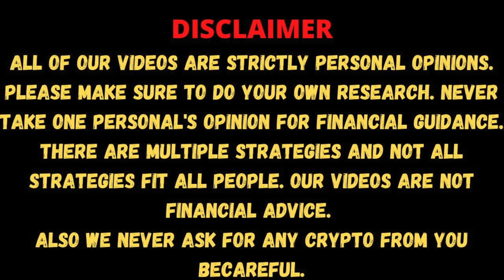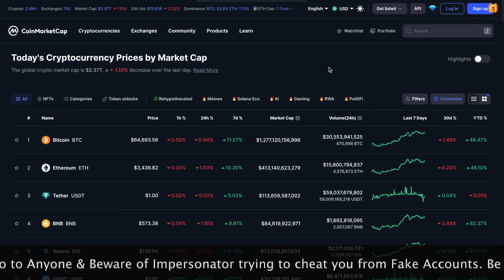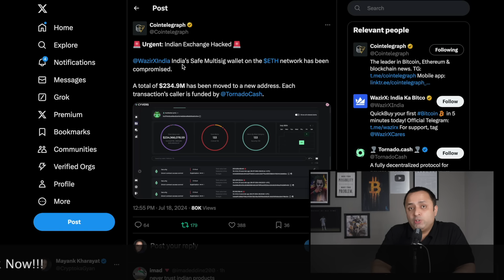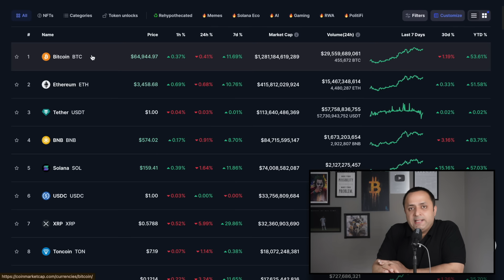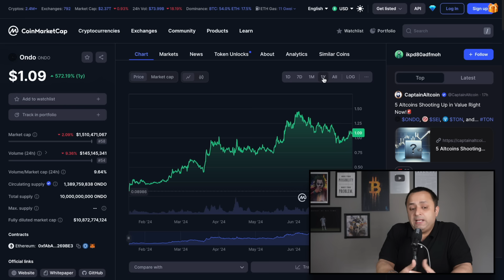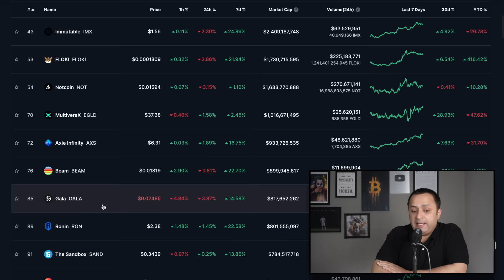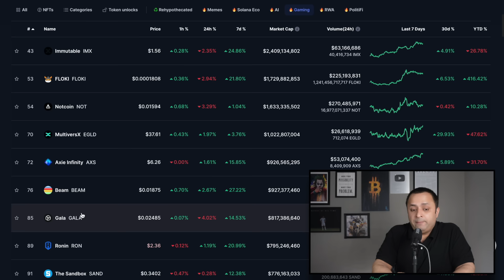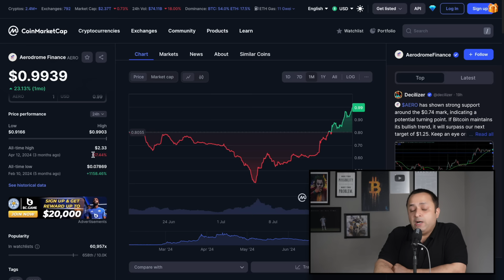🔥 5 ALTCOINS I bought जो दे सकते है MASSIVE RETURNS 2024-25 Bull Market में 🚀| 20-50x Return Crypto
TOPIC - 🔥 5 ALTCOINS I bought जो दे सकते है MASSIVE RETURNS 2024-25 Bull Market में  🚀| 20-50x Return Crypto

In this video we are going to talk about 5 Altcoins which we have recently purchased and are expecting a massive return on the investments. We are somewhere expectign 20X-50X returns on the investments that we have made in them. Do keep in mind that the LowCap Crypto has some huge potential but comes with a risk. In this video we are going to talk about a DeFi Project, a RWA project, A project working on ordinals, a token on Base Chain & one another altcoin which can be a great investment. Let's Discuss.

We will also discuss about the current hack in Indian Exchange (Wazir X) and what are the things which you should do to keep your Crypto Investments safe.

🟡 WHERE TO BUY CRYPTO FROM (LIST OF CENTRALISED EXCHANGES):

      (New Registration Open for Indian & Global Crypto Users)  (Bonus upto $30,000)
      USE CODE: BITPEPE 🔥 to get 100K PEPECOINS

⭐ ONEKEY WALLET - Open Source & Easy To Use on a Daily Basis
⚡ Backed by Coinbase Ventures and open-source for transparency. Additional security layers like the tamper-evident seal

🟡 Stuff You See in the Screen:
👉 Bitcoin Poster (Background)
👉 Rode VMGOII USB Video Mic
👉 Sony ZV E10 (Camera I Use)
👉 New Bitcoin Poster

TOPICS: Mayank Kharayat, Crypto Ki Baatein, Top 5 Crypto for Bullrun, Crypto Market, Crypto Investment, Crypto Investor, Top Altcoins, Best Altcoins, Top tokens to buy in 2024, ONDO Finance, ONDO, Ondo price prediction, Pyth Network, pyth price prediction, Jupiter, Jupiter Price Prediction, Aerodrome, Aero Token, Aero Price prediction, aerodrome price prediction, altcoin prediction,

Other Queries Answered:
1. What are the top cryptocurrencies to buy right now?
2. Which cryptocurrencies have the best potential for growth?
3. What are the most promising cryptocurrencies for investment?
4. How do I choose the best cryptocurrency to invest in?
5. Are there any undervalued cryptocurrencies worth buying?
6. What are the safest cryptocurrencies to invest in?
7. Which altcoins should I consider for investment?
8. What are the top performing cryptocurrencies in the current market?